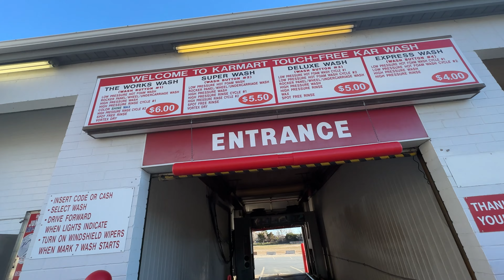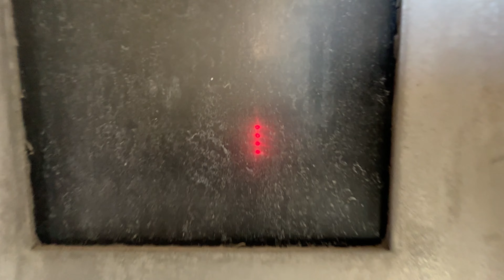(RARE) Awesome Mark VII Merchandiser At Karmart Car Wash - Ogden UT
This wash is located at 205 Harrison Blvd, Ogden, UT